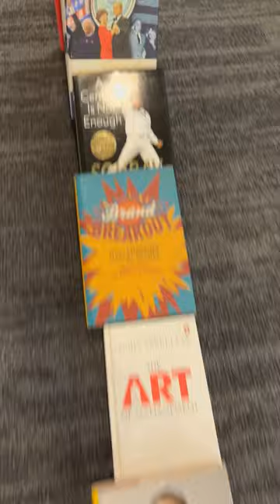Tata 1mg Grand Savings Sale go live in 2 days!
Good health is like a domino effect: One healthy action leads to a series of healthy reactions. Add to them some UNBELIEVABLE SAVINGS, and you are set for a happy life!
Get amazing discounts, exciting deals & unparalleled wellness with Tata1mgGrandSavingDAys India’s Biggest Health & Wellness Sale!